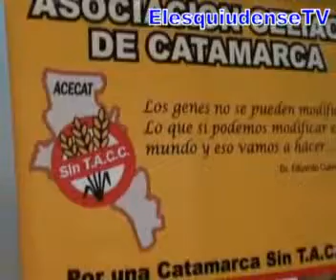Lic. Patricia Perricone Nutricionista Asociación de Celiacos en el día de la Celiaquía